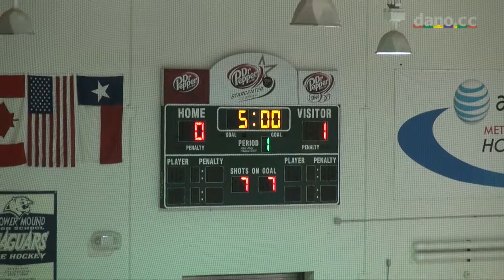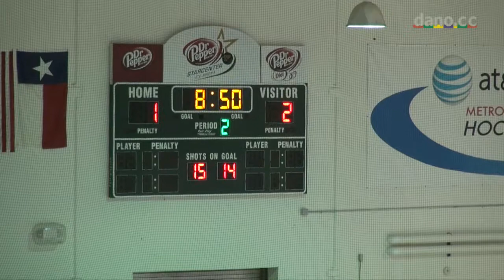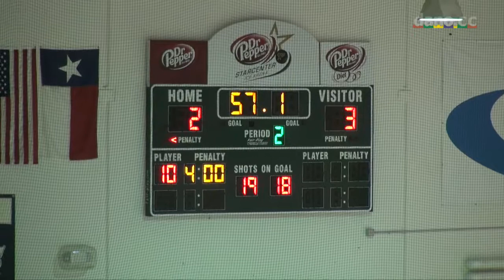Marcus Ice Hockey - Game 22 - 2-28-2013